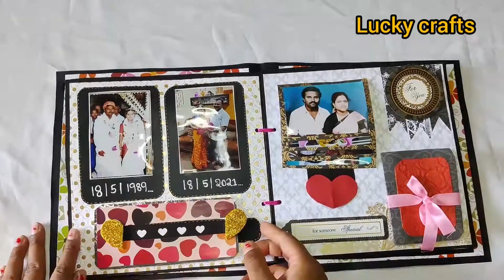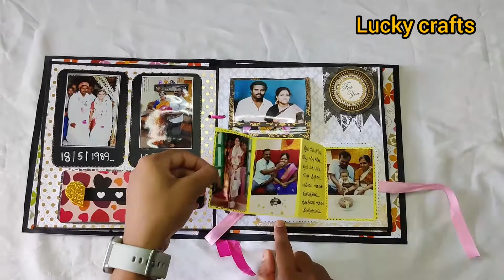scrapbook for anniversary # parents# handmade # diy# love🎀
hello everyone
herw is the video about easy scrapbook for anniversary.
make it your own and make your loved one special.
channels.